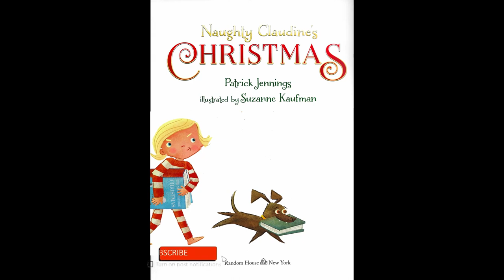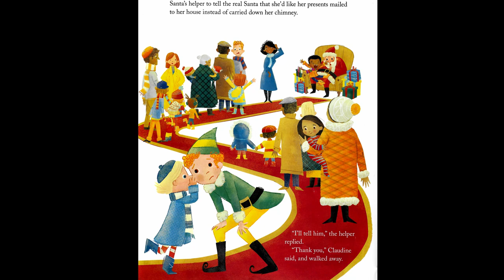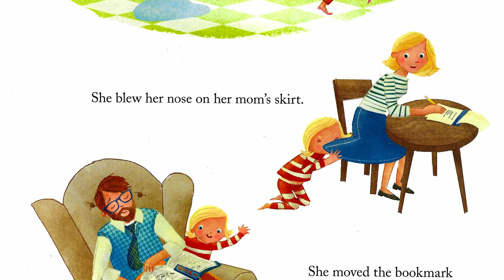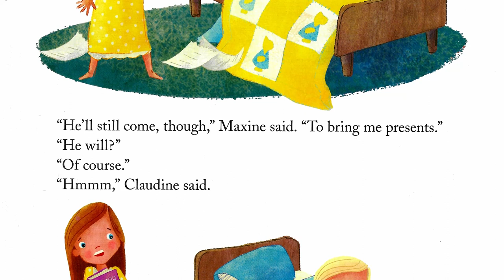Story Time Reading: Naughty Claudine's Christmas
Sneak into your house while sleeping? Check if a child is naughty or nice?  This is what Claudine was concerned about and decided to do something about it.  Explore the creative ways Claudine think of to prevent Santa from breaking and entering her house.

Christmas Homecoming
Aaron Kenny